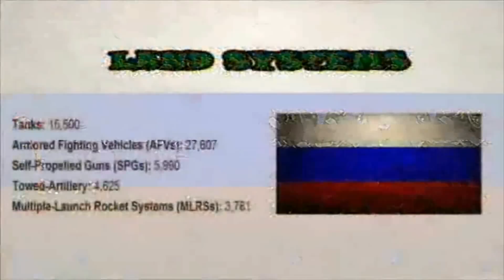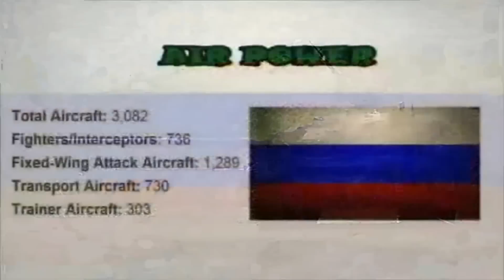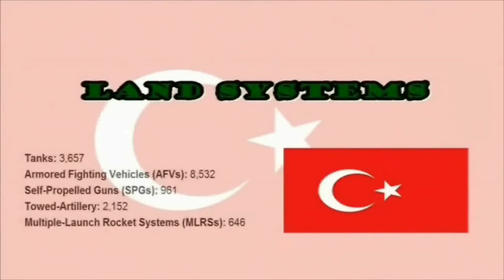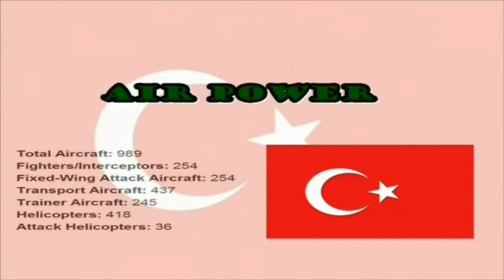Russia VS Turkey Military Comparison (Syria Crisis) 2015